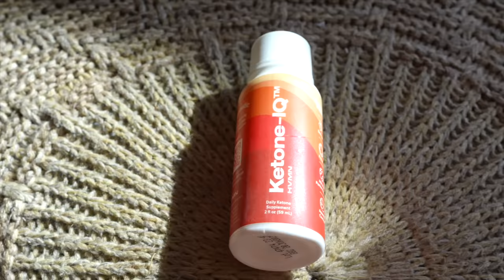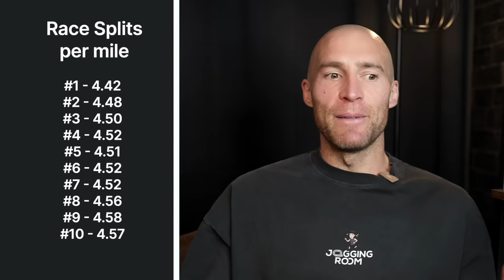Lisbon Half Marathon race review | Time to quit?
Hey, fellow runners! 🏃‍♂️ Welcome back to the channel! In today's video, join me as I spill the beans on my race weeked in Lisbon. 🎉 I'll be sharing the nitty-gritty details of my final preparations, and perhaps why I struggled.

My race recap from Lisbon half marathon, and learning from mistakes on race day.